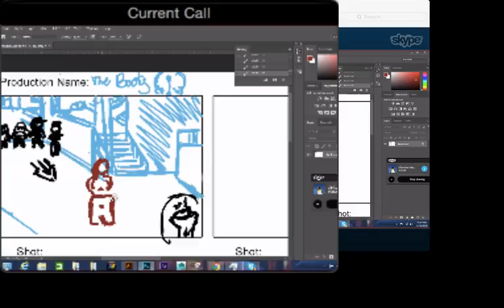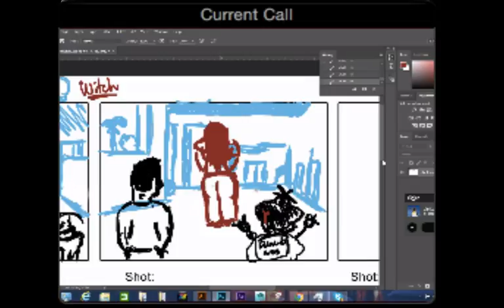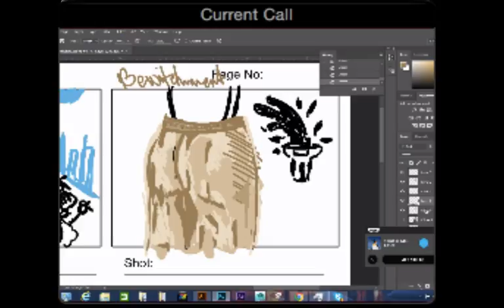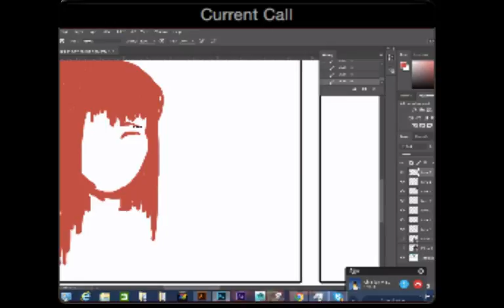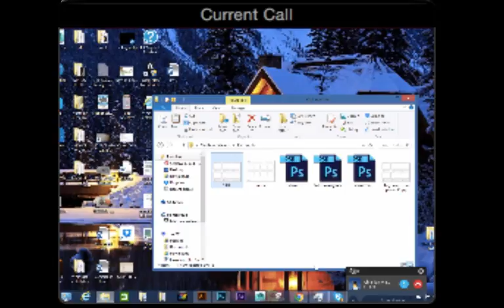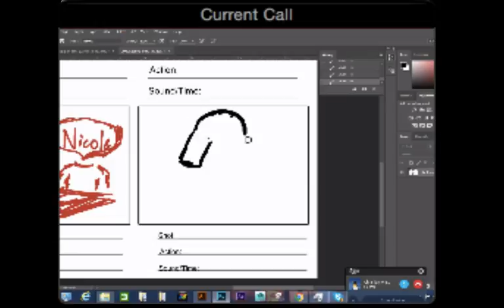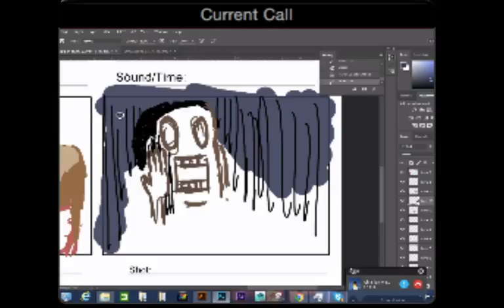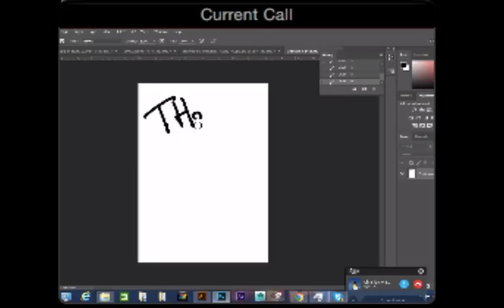The Booty Witch: Story Time xD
my buddy Matthew went through some tough stuff. lets show him some support! lol thanks!

11/17/16
1:52 AM -- Watch live at